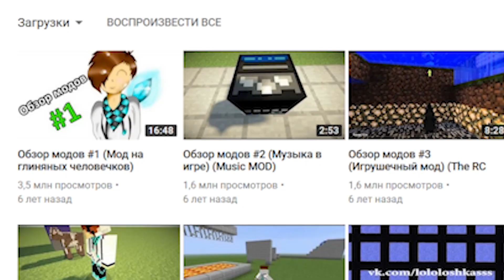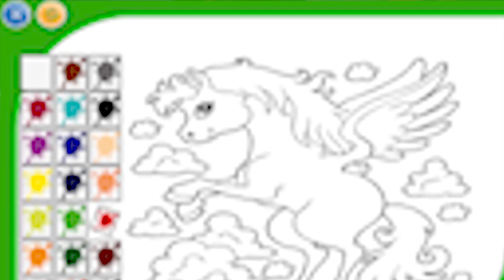ОВНЫ НА ЮТУБ - ЧТО СНИМАТЬ ЗНАКАМ ЗОДИАКА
Данный формат поможет знакам зодиака найти свой формат на ютубе. Открывает серию роликов Овен.